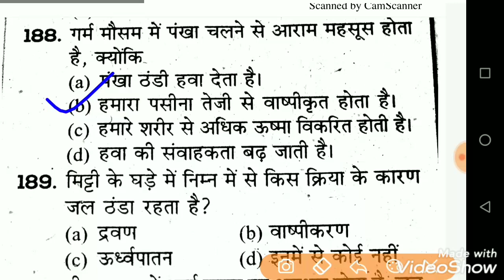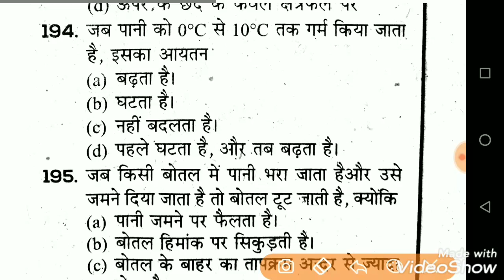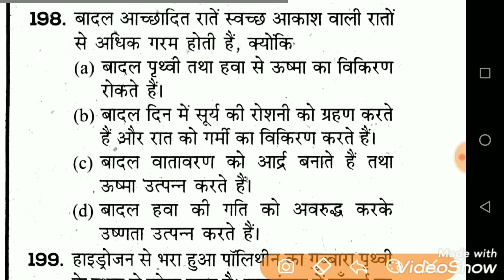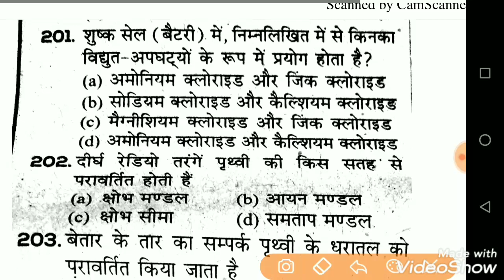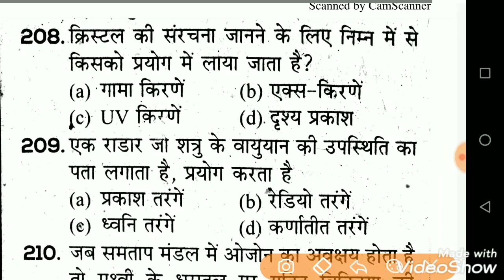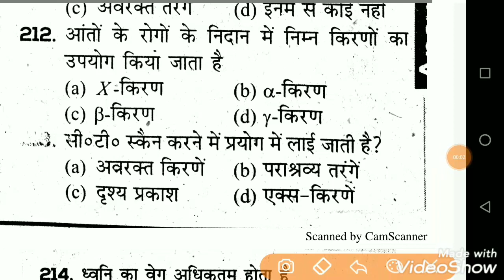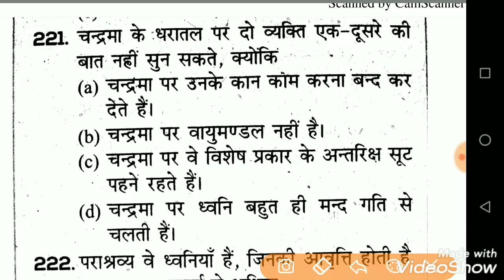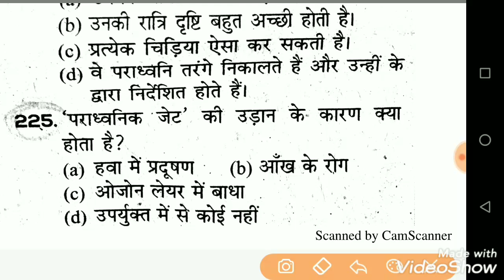Airforce X Y Group 2020 | Airforce Group X Y Previous Year Question | Gk, Maths, Reasoning, English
Airforce X Y Group Previous Year Paper.